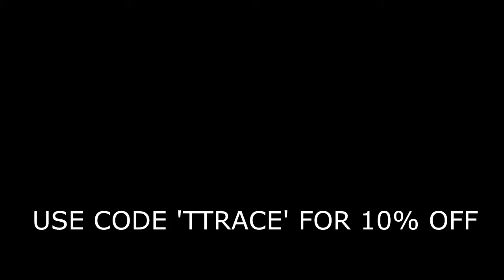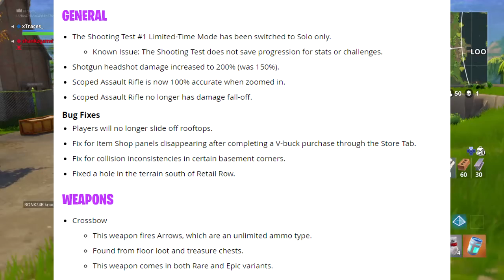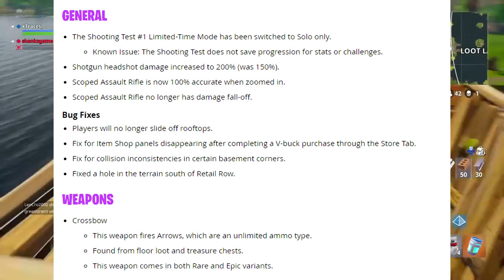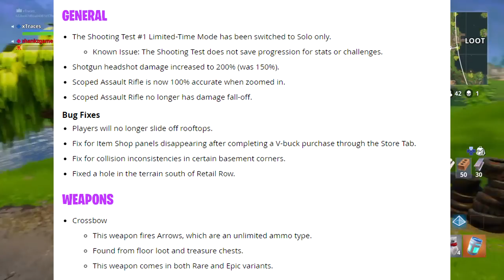*NEW* WEAPON IN FORTNITE - THE CROSSBOW! FORTNITE UPDATE V.2.4.0 PATCH NOTES AND INFO!!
Thank you so much, and also I'll give some trials!
LOOKING FOR ANY eSports TEAMS! MY TWITTER

IT REALLY MOTIVATES ME TO MAKE MORE EPIC CONTENT FOR YOU GUYS! ❤❤

Jo Cohen and Sex Whales - We Are

Want me to upload any specific gameplay or funny moments? Comment down in the comment section and I'll try my best!

I don't know if you guys read the description till here, but i really, really appreciate each and every view that i get, and also every single subscriber has my utmost appreciation.
Much love.
The Trace, out.
(ツ)(ツ)(ツ)(ツ)(ツ)(ツ)(ツ)(ツ)(ツ)(ツ)(ツ)(ツ)(ツ)(ツ)(ツ)(ツ)(ツ)